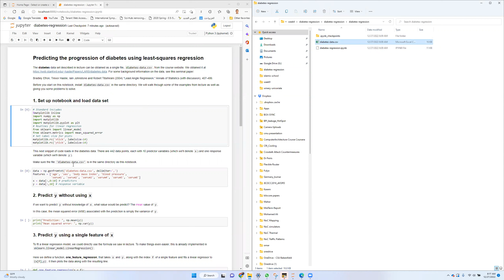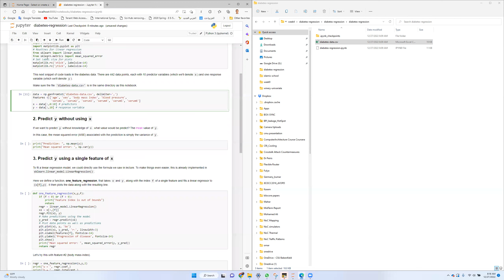How to fix File Not Found Error in Jupyter Notebook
✅ Online complex number conversion (polar form to triangular form and vice versa)

💖 Jazakom Allaho Khairan for watching my videos. Please make Duaa for us 🤲